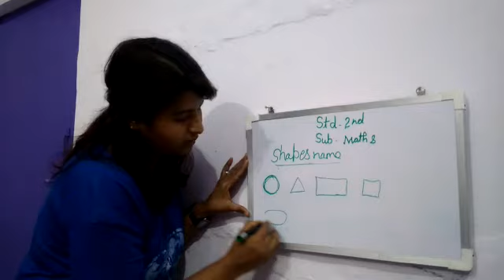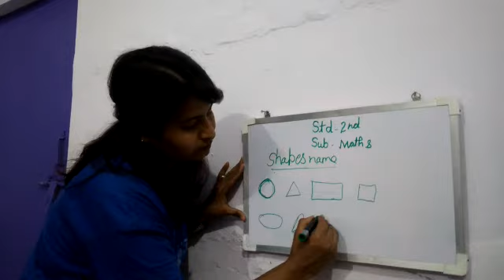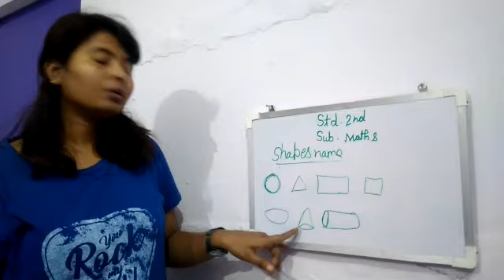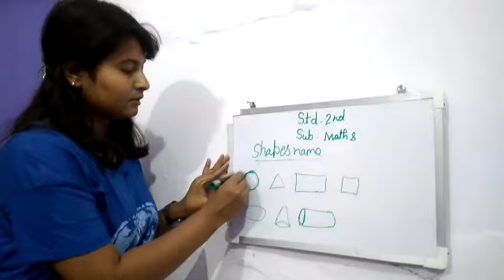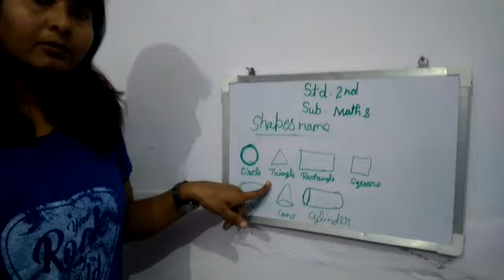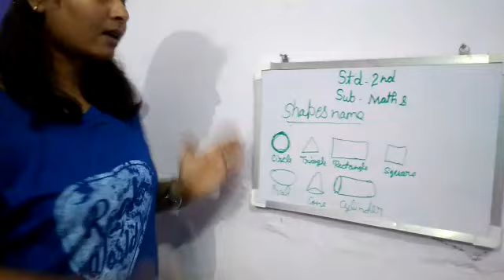April 16, 2020